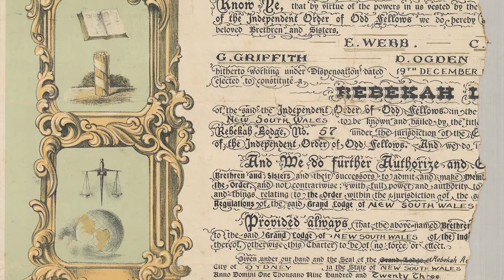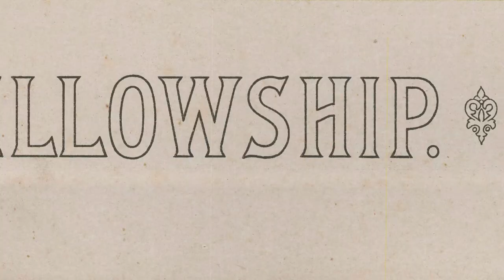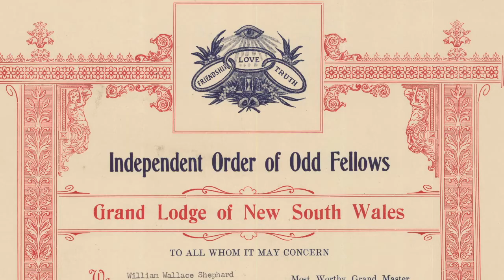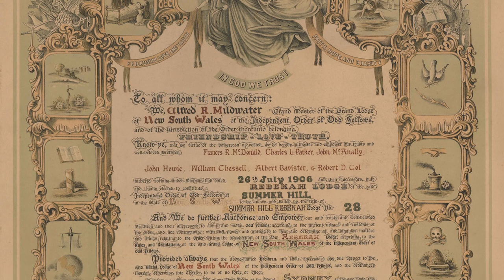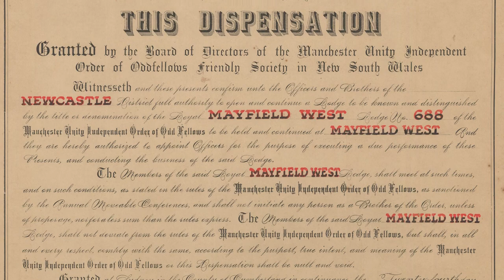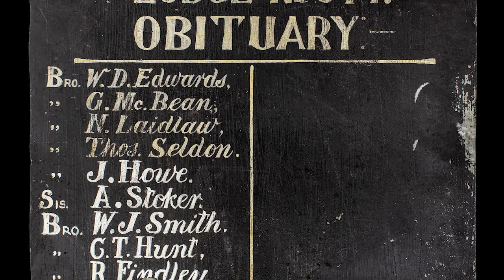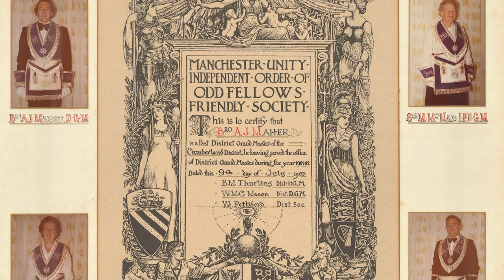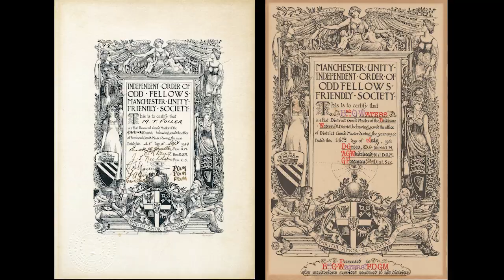Independent Order of Odd Fellows (IOOF) & Manchester Unity Independent Order of Odd Fellows (MUIOOF)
The Dr Bob James Fraternal Societies Collection